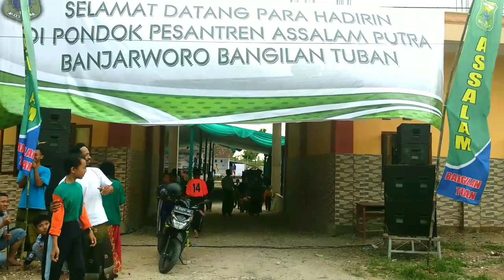Meriah.. !! Haul Ke-3 Direktur KMI ASSALAM Bangilan || One Day Before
Haul Ke-3 K.H. Abd. Moehaimin Tamam, Direktur KMI ASSALAM Bangilan Tuban Jawa Timur Indonesia